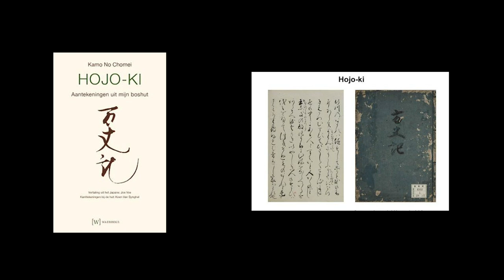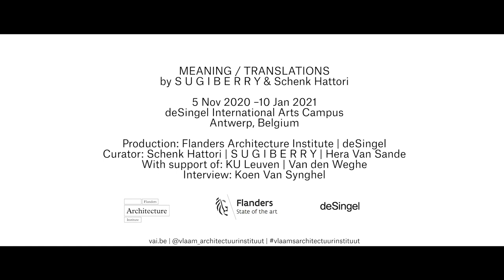Back From Japan | MEANING / TRANSLATIONS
[NL]
In het najaar van 2020 toont het Vlaams Architectuurinstituut binnen het thema Back from Japan het werk van twee jonge architectenbureaus die werken vanuit België en Japan. Schenk Hattori opereert vanuit Antwerpen en Kyoto. Het bureau werd opgericht door Steven Schenk en Daisuke Hattori (2015) kort na hun studies aan de Accademia di Architettura in Mendrisio, Zwitserland. S U G I B E R R Y, opgericht door Mayu Takasugi en Johannes Berry (2016), werkt vanuit Brussel en Tokyo.

Als onderdeel van de tentoonstelling bouwden Schenk Hattori en S U G I B E R R Y een belevingsinstallatie in de vorm van een paviljoen, in de binnentuin van deSingel. De architecten graven letterlijk en figuurlijk naar een wereld waar ideeën en het fysieke elkaar raken.

Elk vanuit hun eigen perspectief gingen Steven Schenk en Johannes Berry in gesprek met Koen Van Synghel over het ontwerp van het paviljoen, hun werk en de relatie tot het thema ‘Back from Japan’.

[EN]
In Fall 2020, the Flanders Architecture Institute will be exhibiting the work of two young architectural firms with offices in both Belgium and Japan as part of the Back from Japan theme. S U G I B E R R Y, founded by Mayu Takasugi and Johannes Berry (2016), works out of both Brussels and Tokyo. Schenk Hattori works out of both Antwerp and Kyoto. The firm was founded by Steven Schenk and Daisuke Hattori shortly after graduating from the Accademia di Architettura in Mendrisio, Switzerland.

As part of the exhibition, S U G I B E R R Y and Schenk Hattori have build a pavilion in the garden of deSingel. With this installation the architects created a world where their ideas meet the physical.

Each from their own perspective, Steven Schenk and Johannes Berry talked to Koen Van Synghel about the design of the pavilion, their work and their relationship with Japanese architecture.